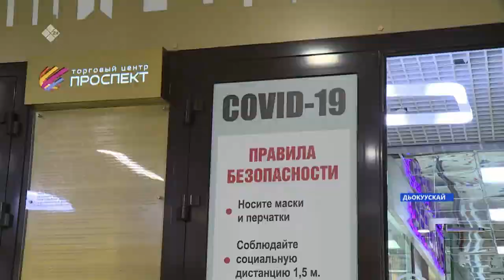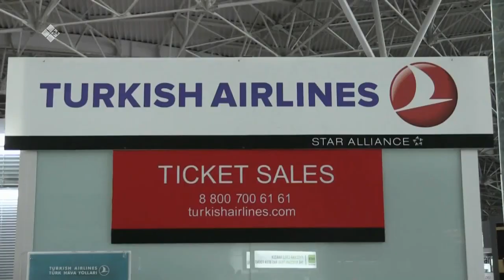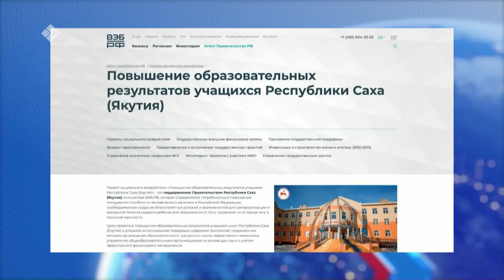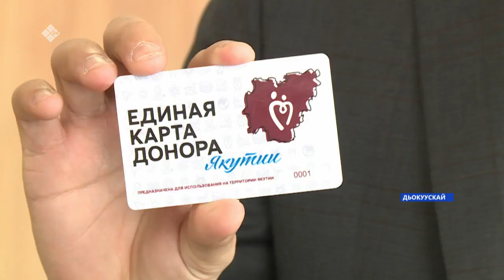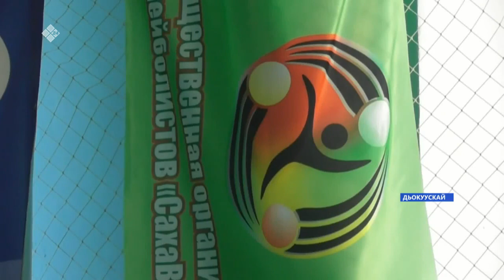«Саха сирэ» информационнай биэрии. Муус устар 20 күнэ, 13:30ч.